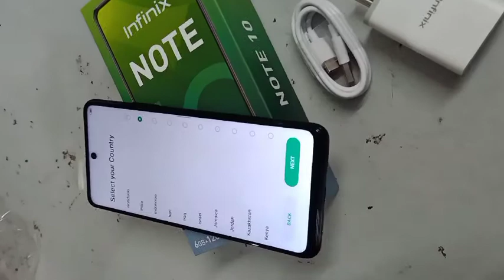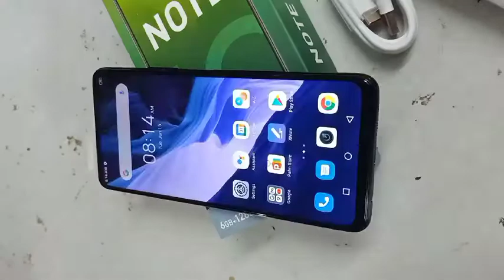infinix Note 10 mobile unboxing video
6.95"FHD+ Super Fluid DisplayMediaTek Helio G85 Excellent Game Processor48MP Ultra
Night Camera16MP AI Advanced
Selfie Camera
Full day Standby 5000mAh Battery with 18W X-ChargeCinematic Dual Speakers with DT
CAMERA
LOCATIONFRONT/REAR
PIXELSFRONT(16MP)/REAR(48M/AF+2M+2M with Quad-Flash Light)
AF/FF16MP FF / 48MP AF + 2MP FF + 2MP FF
FLASH LIGHTYES WITH QUAD REAR FLASH
VIEDO RECORDINGYES
VIDEO2K@30FPS
IMAGE SIZEFRONT CAMERA MAX: 3456*4608;
REAR CAMERA MAX: 8000*6000